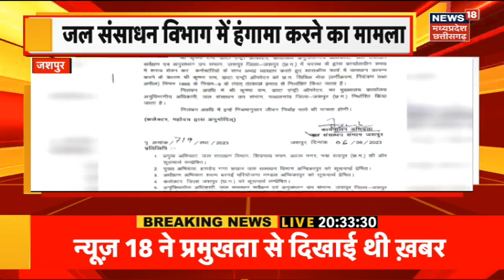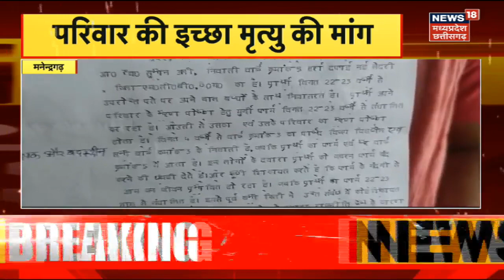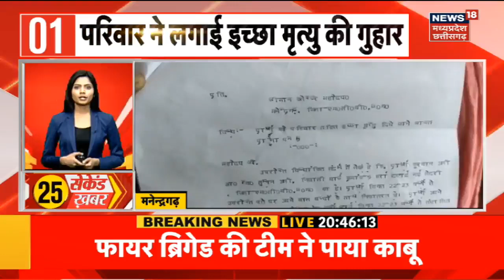Dhamtari News : खेतों में लगी भीषण आग क्या सबकुछ तबाह कर देगी ? Fire Brigade | Hindi News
00:00 Intro
00:05 Dhamtari में खेतों में भीषण आग. कई एकड़ में आग फैलती जा रही है. पराली जलाने के लिए लगाई थी आग. अभी तक नहीं पहुंची फायर ब्रिग्रेड की टीम.